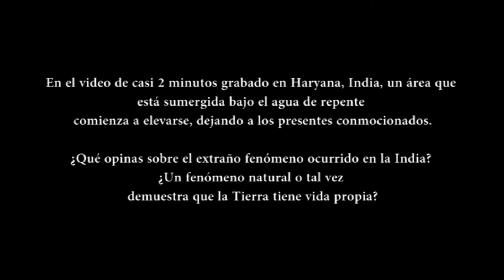Un video muestra cómo la tierra está creciendo por sí sola en la India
En el video de casi 2 minutos, un área que está sumergida bajo el agua de repente comienza a elevarse, dejando a los presentes conmocionados. Se escucha a la persona que graba el video pidiendo a la gente que retroceda mientras la tierra continúa elevándose.

“Esta es una nueva experiencia”, se puede escuchar a los hombres en el video mientras muestran la vasta área donde el suelo se ha elevado. “Esto es increíble. La tierra está creciendo por sí sola. No tenemos idea de lo que está sucediendo.”

Hasta el momento nadie ha podido ofrecer una explicación científica al misterioso fenómeno, por lo que los internautas ofrecieron sus propias teorías. Mientras que algunos dijeron que la tierra se elevó debido a la actividad tectónica, otros debatieron que se debía al metano atrapado en la tierra.

“Esto sucedió debido a actividades tectónicas. Es muy peligroso quedarse aquí. Quizás ocurrió algo de actividad volcánica”, escribió un usuario, mientras que otro comentó: “No realmente debido a la actividad tectónica, pero el metano atrapado en la tierra se libera y la capa húmeda forma una burbuja, eso es lo que parece estar sucediendo aquí.”